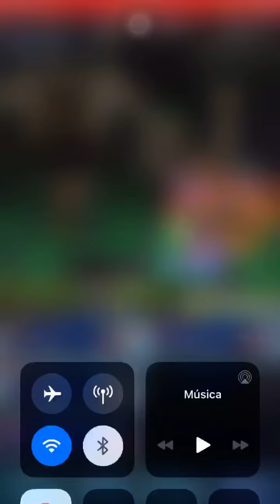Cómo usar a 𝓐𝓮𝓻𝓲𝓼 𝓓𝓮𝓼𝓬𝓮𝓷𝓭𝓲𝓮𝓷𝓽𝓮 𝓭𝓮 𝓵𝓸𝓼 𝓒𝓮𝓽𝓻𝓪 correctamente / Guía Flash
Detalles a tener en cuenta para aprovechar al máximo esta unidad + Regaño + Confesión  :'''v